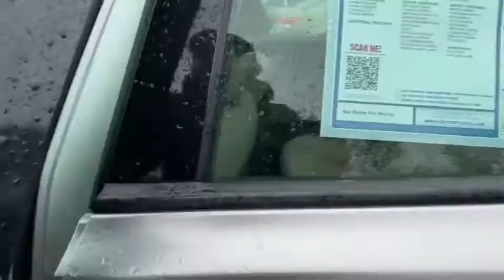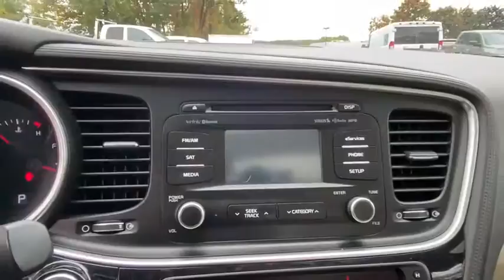2014 Kia Optima Danbury, Newtown, Ridgefield, Brookfiels, New Fairfield, CT K3693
GRAY Used 2014 Kia Optima available in Danbury, Connecticut at Danbury Automotive. Servicing the Newtown, Ridgefield, Brookfiels, New Fairfield, CT area.

Danbury Automotive
100-102 Federal Road